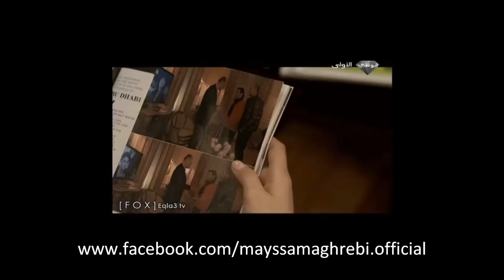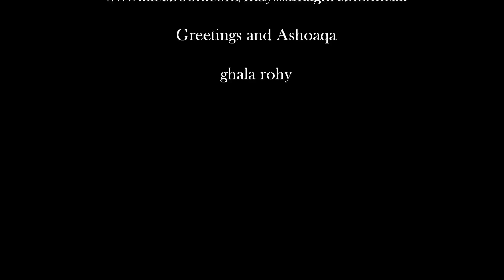مقاطع من مسلسل اوراق الحب 2.wmv